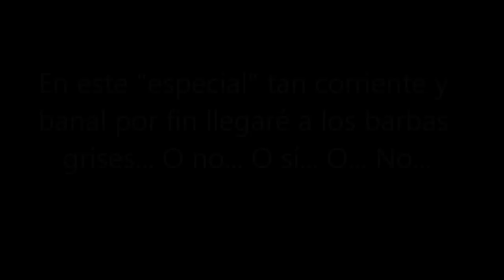Let's Play Skyrim #025 - Especial 2012? Barbas Grises!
Un especial nada especial donde Raeven continúa su búsqueda de los Barbas Grises